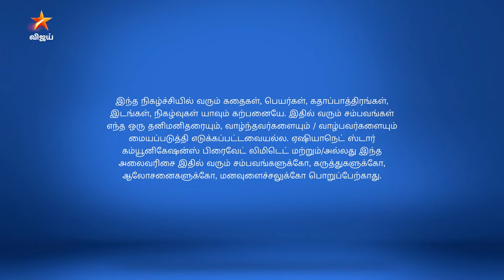Pandian Stores Season 1 | பாண்டியன் ஸ்டோர்ஸ் | Full Episode 315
Pandian Stores season 1 - இனி தினமும் இரவு 8 மணிக்கு.. நம்ம Vijay Television - YouTube page la.. மறக்காம பாருங்க..